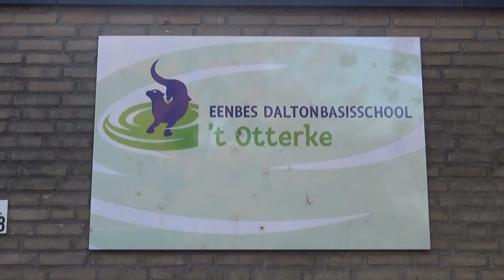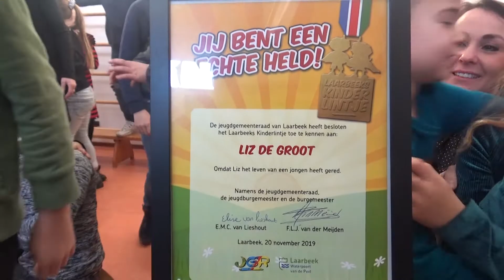20-11-2019 Kinderlintje voor Liz de Groot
Op basisschool ’t Otterke in Beek en Donk heeft burgemeester Frank van der Meijden woensdagmorgen een Kinderlintje uitgereikt aan Liz de Groot. Liz heeft op vakantie in Zeeland voorkomen dat een jongen stikte in een snoepje. Het snoepje bleef bij de jongen in zijn keel steken. Toen een poging om de jongen te helpen mislukte heeft Liz perfect gehandeld. Zij bleef kalm en is hulp gaan halen. Dankzij haar optreden hebben de ouders van de jongen het snoepje uit de keel kunnen krijgen, waardoor hij met de schrik vrijkwam. Bron: Omroep Kontakt.

Camera: Martien van de Vossenberg
Montage: Martien van de Vossenberg
Voice-over: Hans van Erp